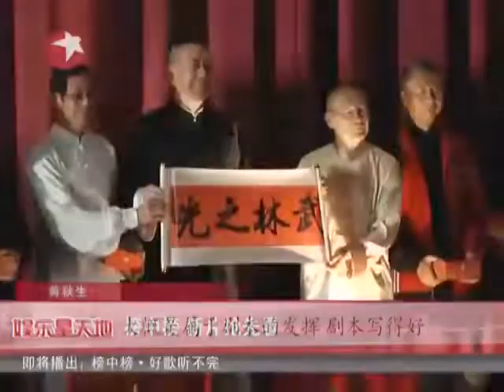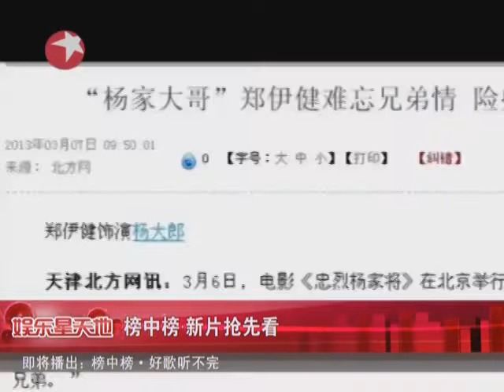榜中榜·厨戏痞 叶问 杨家将新片抢先看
新片抢先看，《厨子戏子痞子》、《叶问终极一战》、《忠烈杨家将》近期一一上映。